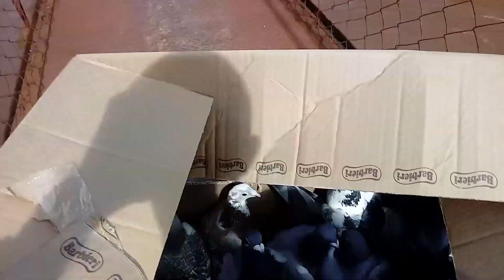REVOADA EM BRUMADINHO HOJE CEDO